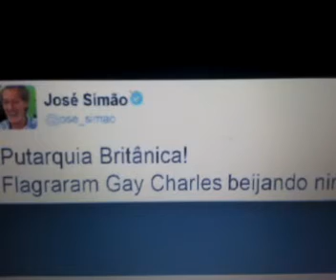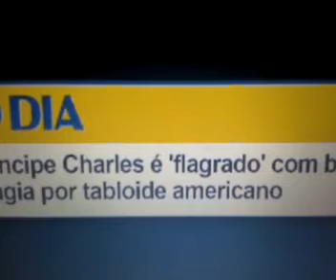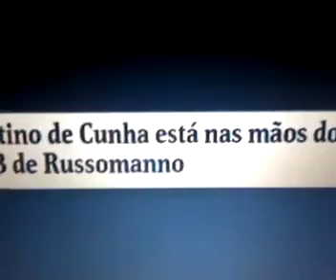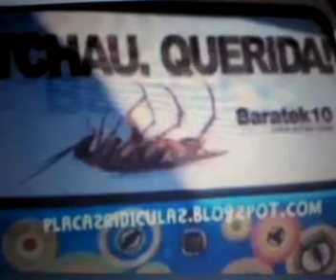Buemba! Buemba! Com José Simão! Simão: até o Príncipe Charles teve seu dia de princesa.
Buemba!
 Buamba!

        Simão: até o Príncipe Charles teve seu dia de princesa"